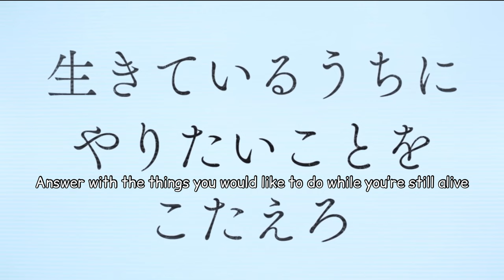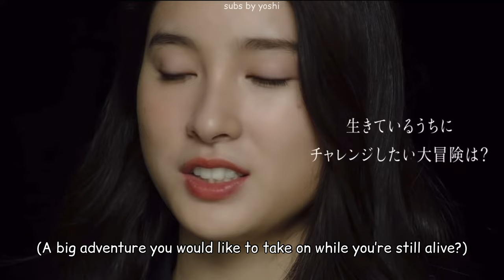ALICE IN BORDERLAND BUCKET LIST CHALLENGE (ENG SUB)